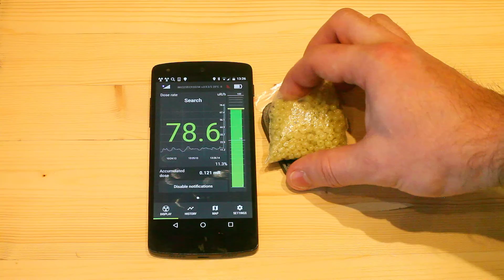Управление Atom Swift с помощью жестов. Gestures to control Atom Swift radiation detector keychain.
Демонстрационное видео показывающее все команды даваемые брелоку-дозиметру Atom Swift. The video demonstrates all gestures to control Atom Swift radiation detector keychain.